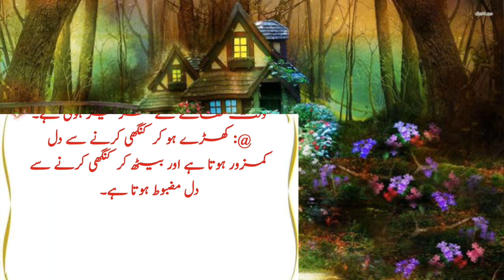Pakistan May Rehtay ho tu ye Totkay Zaroor suno